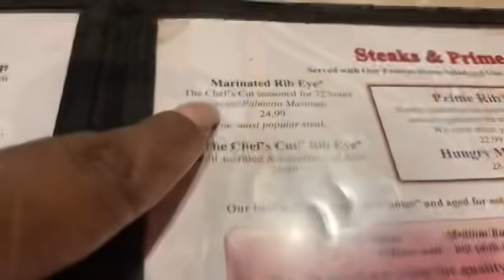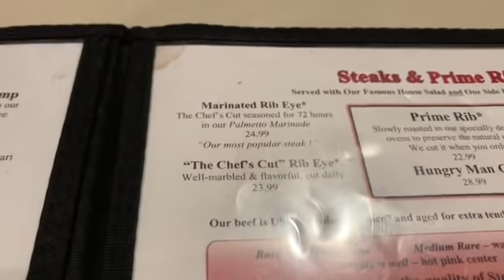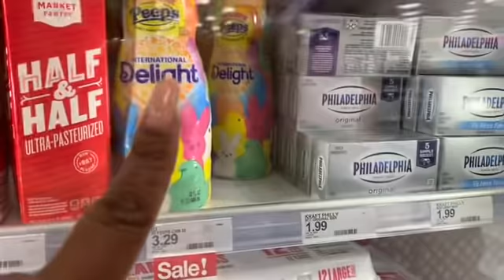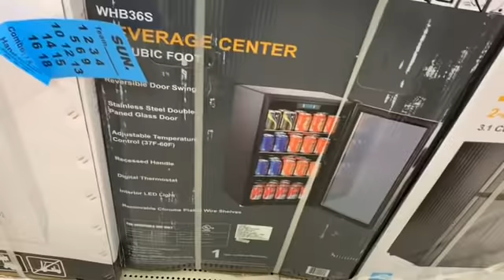I TRIED TO WARN THEM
LONG VLOG 🚨🚨🚨I DON’T EXPECT YOU TO WATCH ALL AT ONCE
Hello Shay Squad Welcome to another Vlog. I hope everyone is having a great weekend. On today’s Vlog it’s our Sunday me and Calvin car vlog and Dinner. I Know this is a Long Vlog but it’s only because there won’t be another one until Thursday.
I don’t expect you to watch all at once.